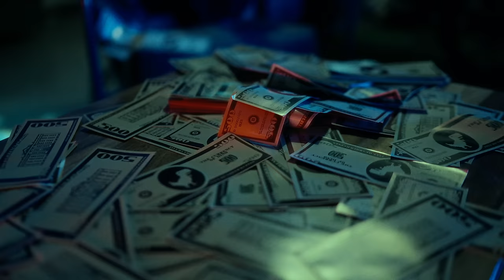Rden - Not So Bad (Wanna Die) Prod BY. ZEN | Official Music Video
Young Energy / Wanna Die / 2024

Prod by: ZEN
Arrangement/Mix/Mastering: ZEN
Lyrics/compose/vocal- RDEN

Direction/film/edit : Newjal Shrestha

Clothing Partner: BROCADE

Special thanks to Rohan khadka for your effort & dedication on this project.

GET CONNECTED-